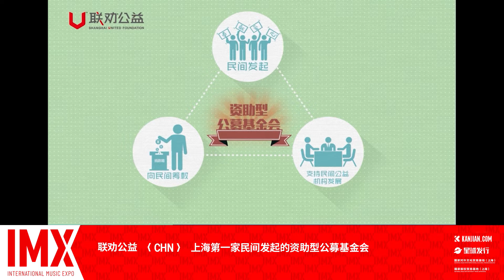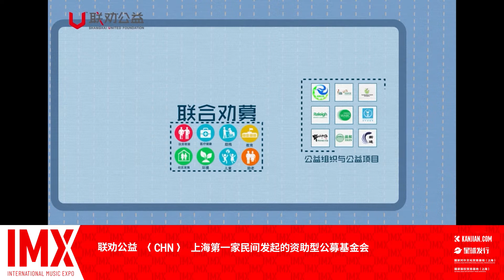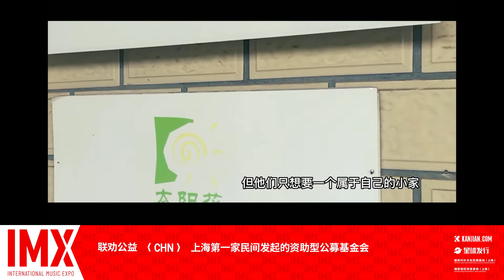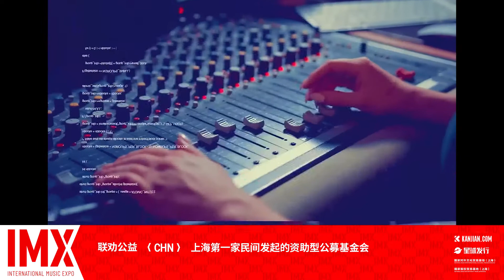Shanghai United Foundation (联券公益) │IMX Expo 2021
Shanghai United Foundation (联券公益) is the first independent public grantmaking foundation in China

About IMX:
International Music Expo (IMX) is a platform for discovery. A global business and cultural expo for professionals, creators and consumers in the creative and tech industries.
Based in China, the global leader investor in the latest tech and the home to one-third of the world’s unicorns, we persist in our quest for knowledge and cutting-edge breakthroughs for the benefit of everyone and the greater good.

At IMX, we believe in the power of connection and collaboration through shared experiences. By connecting domestic and international industries we hope to break new ground and empower the global music and tech industries to develop and innovate.